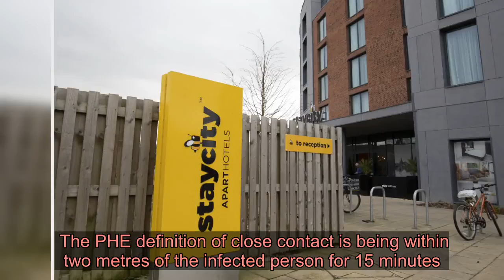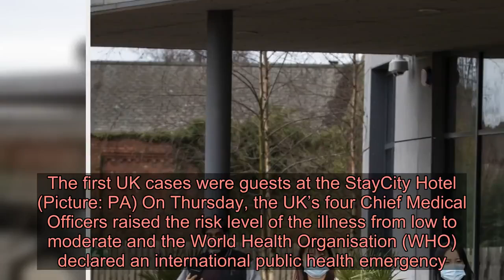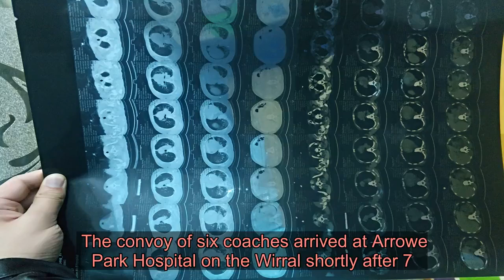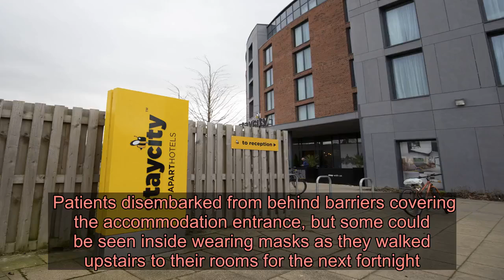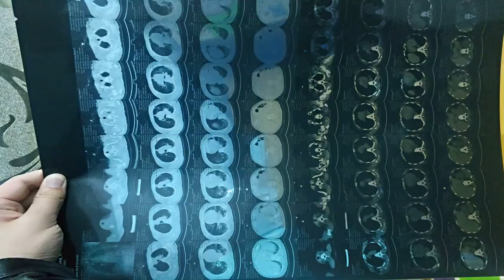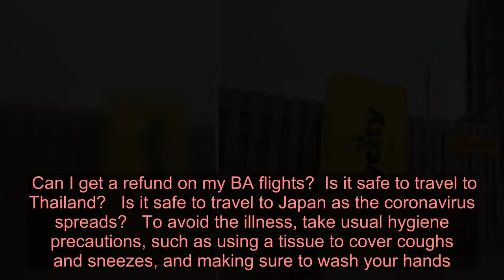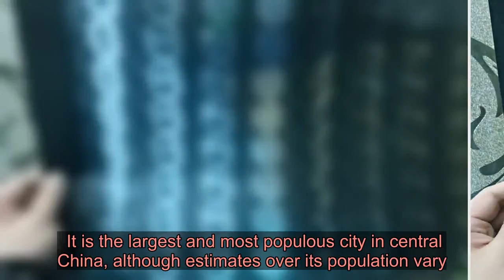Hunt for people who have come into contact with coronavirus victims in York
People outside the StayCity Hotel in York (Picture: PA) Authorities are trying to track down anyone who may have come into contact with the two people confirmed to have coronavirus in the UK.  The first two cases here were two people from the same family who had been staying at a hotel in York when they became unwell.  Public Health England are trying to find anyone who has been in close contact with them – but admit they not not have ‘any idea’ of how high that number could be.  The PHE definition of close contact is being within two metres of the infected person for 15 minutes.   Two women wearing face masks leave the Staycity Hotel in the centre of York, after the apartment-hotel was put on lockdown on Wednesday night (Picture: PA) Professor Sharon Peacock, director of the National Infection Service at PHE, said: ‘Public Health England is contacting people who had close contact with the confirmed cases.  Advertisement   Advertisement   ‘Close contacts will be given health advice about symptoms and emergency contact details to use if they become unwell in the 14 days after contact with the confirmed cases.’  The pair who became ill had been staying at the Staycity apartment-hotel.  The firm has said the apartment involved has been thoroughly disinfected and PHE has been providing support.  The two people diagnosed with the virus are being treated by Newcastle upon Tyne Hospitals NHS Foundation Trust in its specialist Airborne High Consequences Infectious Disease Centre (HCID).   The first UK cases were guests at the StayCity Hotel (Picture: PA) On Thursday, the UK’s four Chief Medical Officers raised the risk level of the illness from low to moderate and the World Health Organisation (WHO) declared an international public health emergency.  The United States declared a public health emergency on Friday night, with President Donald Trump signing an order which will temporarily bar entry for most foreign nationals who have travelled in China within the last 14 days.  Meanwhile, Britons evacuated from coronavirus-hit Wuhan have arrived at a hospital where they will spend the next 14 days in quarantine.  The convoy of six coaches arrived at Arrowe Park Hospital on the Wirral shortly after 7.15pm on Friday.   A convoy of coaches carrying British nationals evacuated from Wuhan in China (Picture: Getty) The vehicles were led by a police escort to the rear of the hospital and on to a side road leading to the accommodation block.  The evacuation flight from the Chinese city at the centre of the outbreak carrying 83 Britons and 27 non-UK nationals landed at the Brize Norton RAF base in Oxfordshire at around 1.30pm yesterday.  Advertisement   Advertisement   The UK passengers were taken to the Merseyside hospital to be housed in an NHS staff accommodation block with access to the internet.  Patients disembarked from behind barriers covering the accommodation entrance, but some could be seen inside wearing masks as they walked upstairs to their rooms for